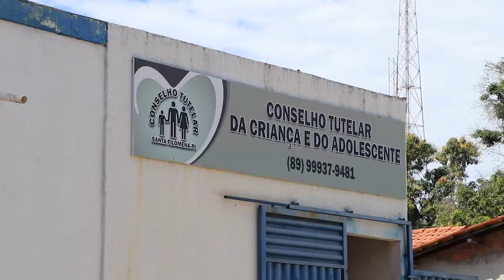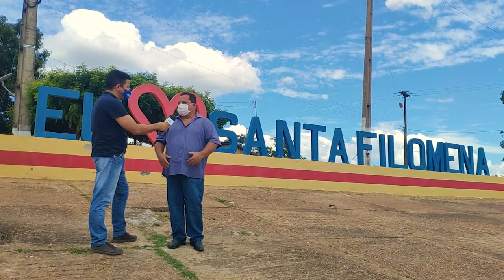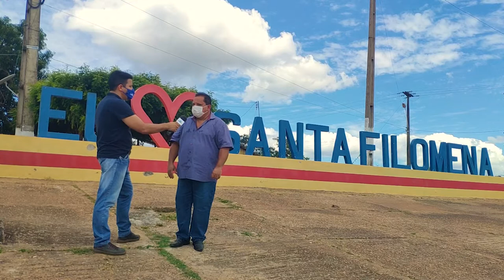SANTA FILOMENA/PI: EM PARALELO A ENTREGA DA PONTE, A CIDADE AVANÇA EM SEU DESENVOLVIMENTO